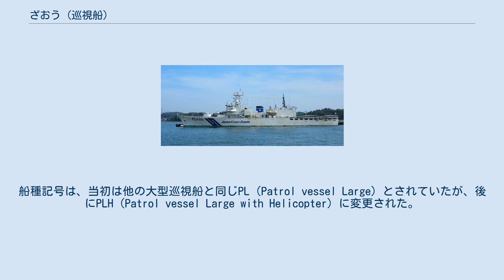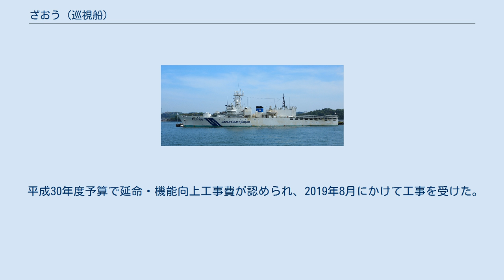ざおう (巡視船)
「ざおう」（Zaō）は、海上保安庁のヘリコプター1機搭載型巡視船。
つがる型巡視船の4番船にあたる。
船種記号は、当初は他の大型巡視船と同じPL（Patrol vessel Large）とされていたが、後にPLH（Patrol vessel Large with Helicopter）に変更された。
また公称船型も、当初は単に「ヘリコプター搭載型」と称されていたが、2機搭載のみずほ型の出現によって「ヘリコプター1機搭載型」となった。
 1983年3月19日に竣工し、塩釜海上保安部（現在の宮城海上保安部; 第二管区）に配属された。
大型巡視船の船名は、本来なら海峡・島嶼に由来することになっているが、塩釜海上保安部付近には金華山海峡以外に海峡・島嶼が無く、仮に「きんかさん」または「きんか」と命名しても「金隠し」などと揶揄される可能性があった。
このため、巡視船の命名基準としては本来なら小型巡視船に用いられる山の名前ではあるが、蔵王連峰に因んで「ざおう」と名づけられた。
 2011年の東日本大震災の際には、地震発生から津波到達まで猶予がなかったことから出港できず、停泊状態で津波を受けたために係留索が切断し、漂流状態となったが、船内にいた一部の乗組員によって錨を投入し、座礁を免れた。
 平成30年度予算で延命・機能向上工事費が認められ、2019年8月にかけて工事を受けた。
改修費は約32億円であった。